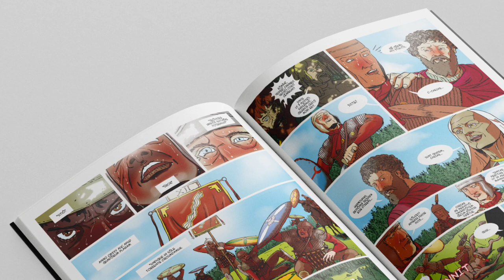Origines Pictae: a graphic novel in LATIN ⚔️ Interview with the Authors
ORIGINES PICTAE is a new book of graphic novellas, a 100-page tome of original Latin stories about Ancient Romans, and in this video I interview one of the writers, Francesco Vacca, and the Latin translator, Rossano Fragale.

To support the ORIGINES PICTAE project, contribute to their Kickstarter here before May 20, 2023, to get a free Roman Calendar and to be first in line to receive the finished graphic novel later this year